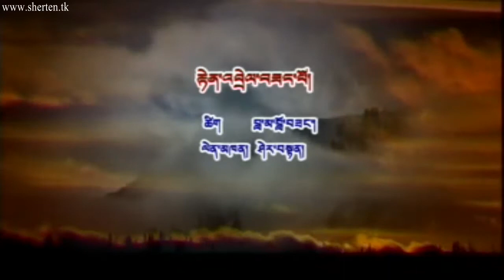08 Tendrel Zangpo SHERTEN